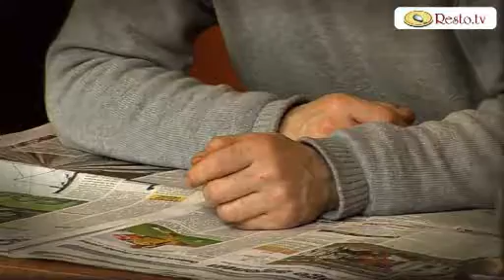Le Bar des champs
C'est dans une ambiance chaleureuse, au milieu d'un décor champêtre qu'on vous concoctera des salades au choix, un plat du jour varié et le soir tapas à volonté... Pour les passionnés de fruits, vous pourrez savourer les 100 pour 100 jus de fruits  tous différents les uns des autres. Un patio chauffé dans la nature est à la disposition des fumeurs. Alors qu'attendez vous pour vous évadez un peu de la ville et retrouver un peu de votre campagne...